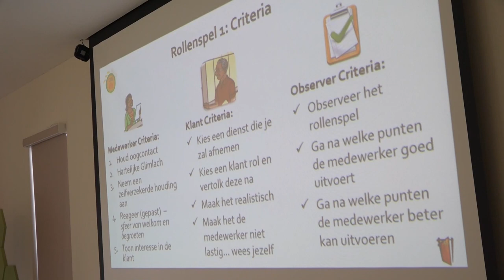25 01 2022 CBB personeel krijgt klantvriendelijkheidstraining